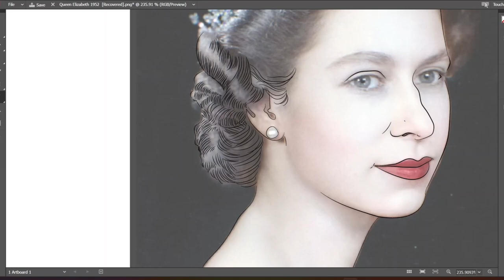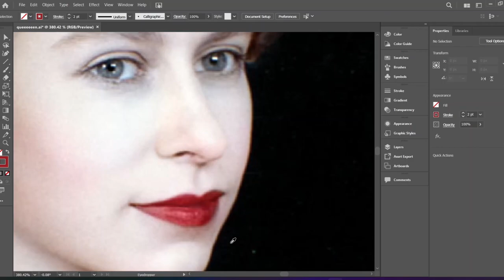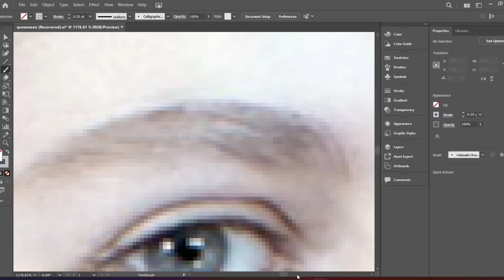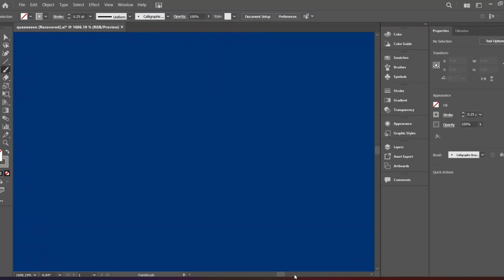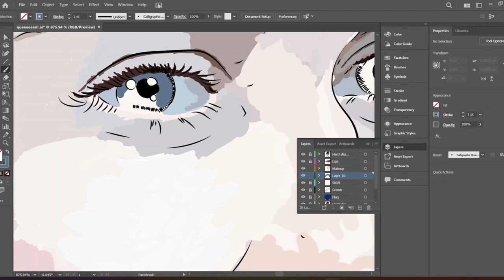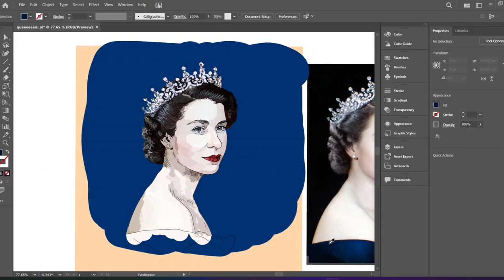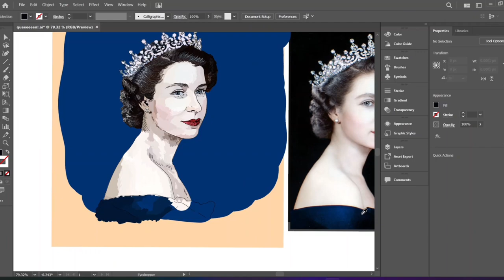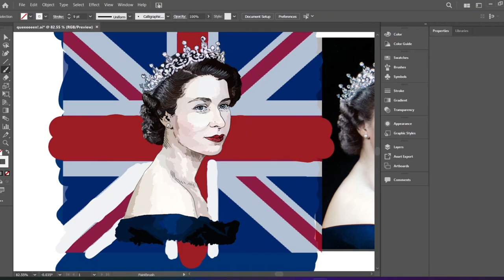Queen Elizabeth II - Vector Art | Timelapse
I created a vector art tribute to Queen Elizabeth II using Adobe Illustrator. I really enjoy playing with the tools in Adobe Illustrator and the process of creating this art was really fun. I hope you enjoy watching it!